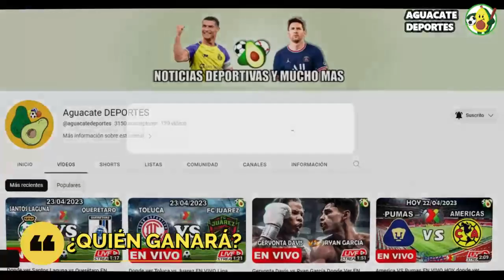🔴 Monterrey vs Juárez EN VIVO hoy Liga MX 2023 x TUDN ✅ Donde ver Rayados vs Juárez EN VIVO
Donde ver el partido entre el Monterrey vs Juarez que está dando mucho que decir en las redes sociales como parte de Liga MX 2023, un partidazo que se disputara en el Estadio BBVA, para hoy 7 octubre 2023 y que indudablemente mantendrá a los hinchas expectantes, Rayados vs. Juarez un encuentro prometedor, cual es el pronostico del partido quien ganara o cuales son las predicciones / prediccion y además ¿En qué horario y en qué canal se puede estar viendo en vivo y en directo? Vamos a conocer todos los detalles.